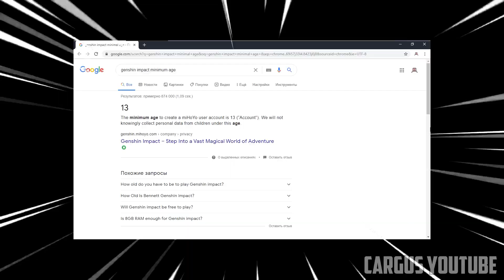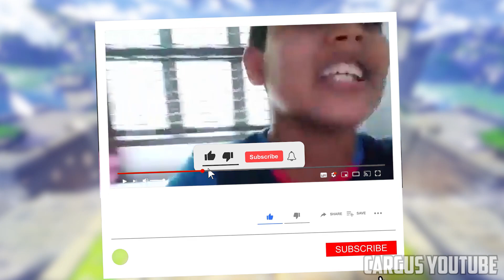GENSHIN IMPACT ELECTRO.EXE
While all the new events are going on, I decided to make a funny team of electronics, this is what I got from this. Enjoy your viewing and thank you...

GENSHIN IMPACT ELECTRO.EXE | genshin impact funny moments